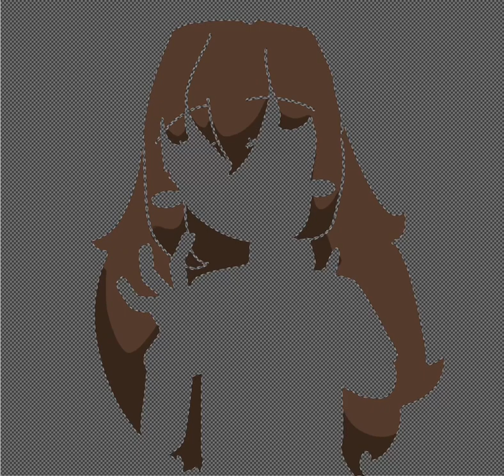Retirement video! +art